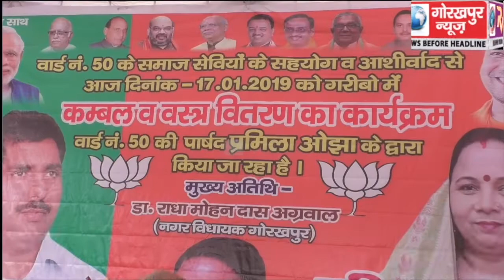भाजपा ने किया वरिष्ठ नागरिकों को सम्मनित और गरीबो में किया कम्बल का वितरण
भाजपा ने किया वरिष्ठ नागरिकों को सम्मनित और गरीबो में किया कम्बल का वितरण, महानगर अध्यक्ष ने कहा गरीबों में  कम्बल वितरण है एक पुनीत कार्य।